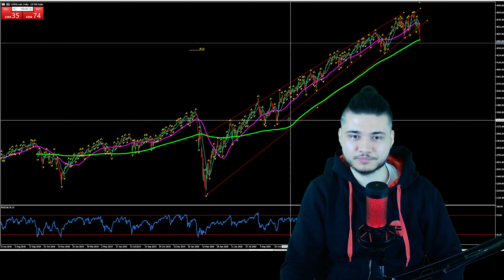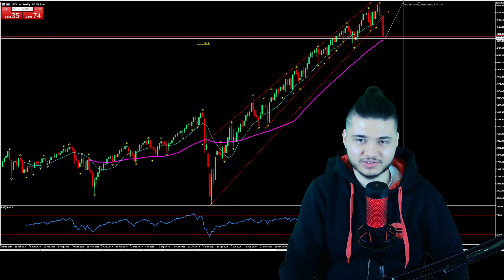Droht jetzt ein Crash? Achtung an den Märkten by Traderlife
CFDs sind komplexe Instrumente und bergen ein hohes Risiko, durch Hebelwirkung schnell Geld zu verlieren. Zwischen 74-89% der Konten von Privatanlegern verlieren beim Handel mit CFDs Geld. Sie sollten sich überlegen, ob Sie verstehen, wie CFDs funktionieren und ob Sie es sich leisten können, das hohe Risiko einzugehen, Ihr Geld zu verlieren. Im genannten Video handelt es sich um keine Anlageberatung, sondern um meine persönliche Meinung. Alles was darin vorkommt, könnte auch komplett falsch sein.